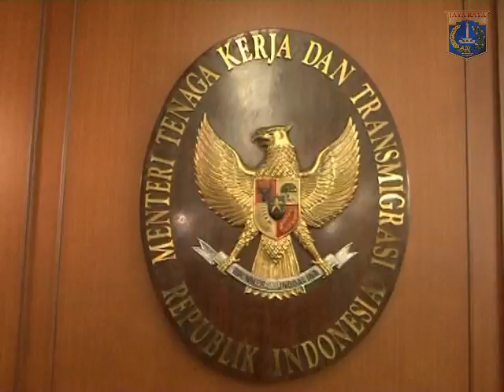02 Nov 2012 Gub Bpk. Jokowi Doorstop setelah Rakor UMP bersama Menaker, Gub Jabar & Gub Banten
02 November 2012 Gubernur DKI Jakarta Rapat Koordinasi penetapan UMP oleh Menteri Tenaga Kerja di R. Rapat Menteri Tenaga Kerja Lt.2 Blok A 1. Jl. Gatot Subroto Kav.51 Jak-Sel

Rekam Video : 02 November 2012, 09.00
Unggah Video : 02 November 2012
Pemilik Video : Humas Pemprov DKI Jakarta (Sie Penyiapan Materi & Publikasi)